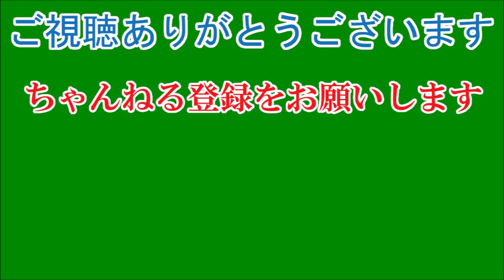桐谷美玲、三浦翔平と初夫婦喧嘩「家計事情バラさないで！」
昨年12月に披露宴を行ってから初の公の場となった今年1月。三浦翔平（30）は妻・桐谷美玲（29）との新婚生活について「仲良くやってます。けんかもしていない」と語っていたのだが、夫妻を知る芸能関係者によると「2人は最近、初の夫婦げんかをした」という。